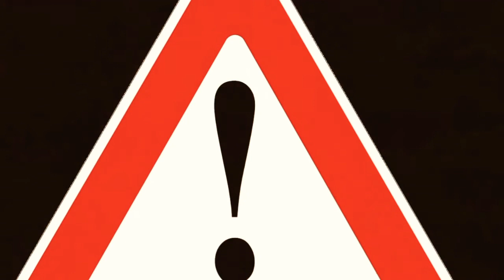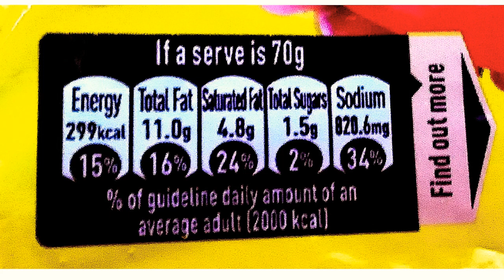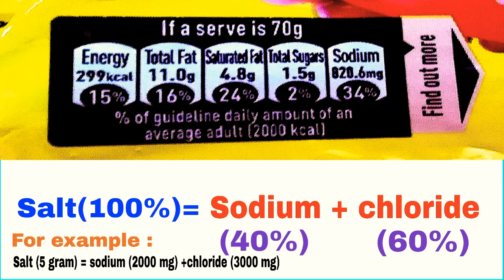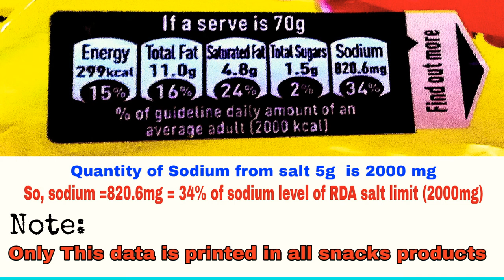Are We STUPID❓| Corporate's Master Plan | CSE test | junk food | FSSAI / Suppuraj Rajan | தமிழ்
Sodium to salt converter

Hey guys .!